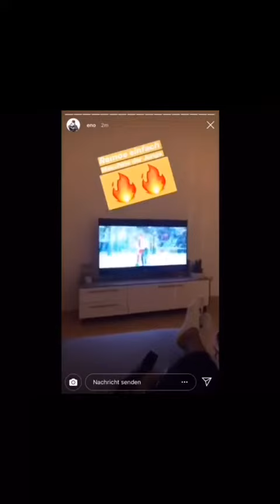Nimo und Eno Beef !!!!